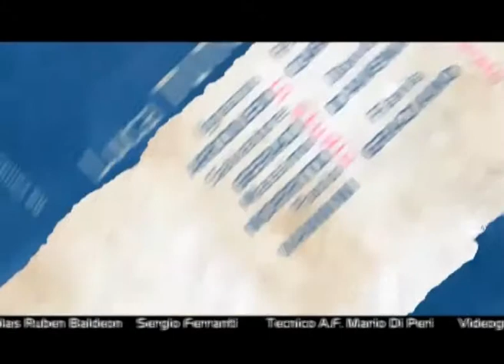R&N - Io c'ero con Roberto Biffi del 16/12/2013